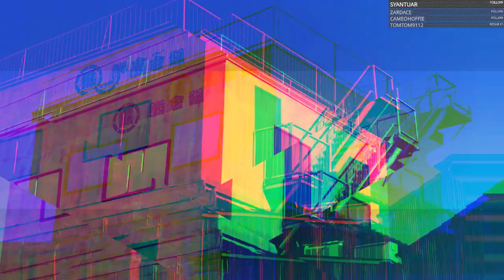Mike plays AI: nirvanA Initiative Part 19: Balloon Hunt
Tearer strikes again and leads us on a scavenger hunt around the town, also someone is hiding things for no apparent reason -- Watch live